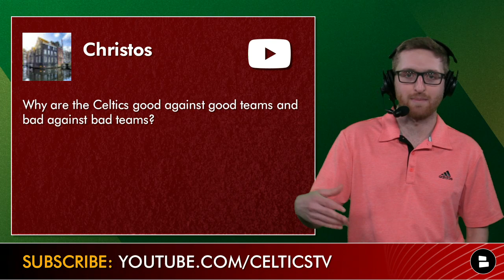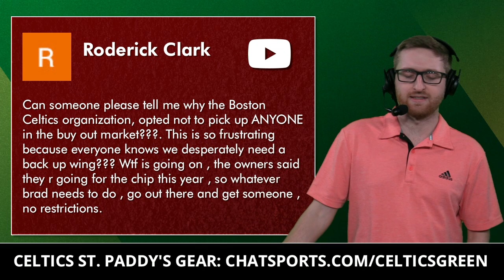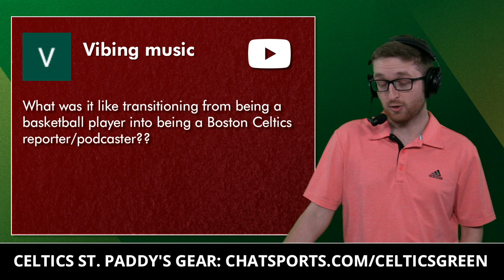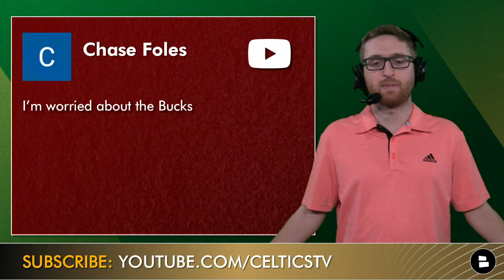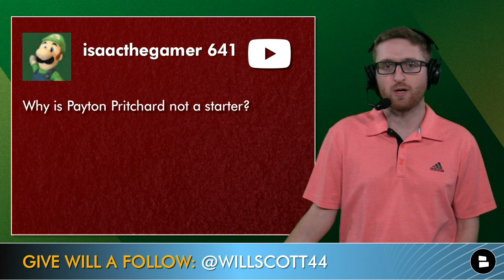Celtics Rumors: Sign Khris Middleton In NBA Free Agency? Q&A On Stanley Johnson, Payton Pritchard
Celtics Today host Will Scott takes more Celtics news & rumors questions on this edition of the Celtics Today mailbag. Looking ahead to 2023 NBA Free Agency, who are some players that the Celtics could target and could one of them be Khris Middelton? There were also questions about Payton Pritchard’s playing time, signing Stanley Johnson, and why the Celtics did not sign anyone in the NBA buyout market.

Go and rep the C’s! Pick up a Celtics shirt on sale now

Here were the questions asked on today’s Boston Celtics rumors mailbag:
- Why did the Celtics not sign anyone in the buyout market?
- Why is Payton Pritchard not starting?
- Should Celtics be worried about the Bucks?
- Thoughts on Blake Griffin and Payton Pritchard not getting a lot of playing time?
- Why are the Celtics good against good teams and bad against bad teams?
- Will the Celtics use their last roster spot?
- Sign Stanley Johnson?

Will the Celtics use their last roster spot? Type ‘Y’ for Yes or ‘N’ for No

Check out our Facebook page for more Celtics news and rumors